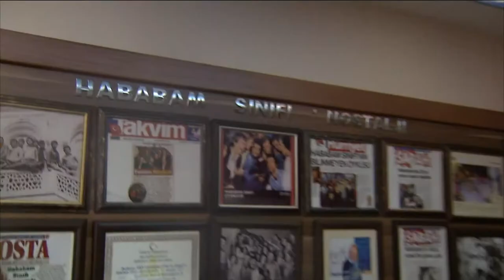OKULLAR BUGÜN AÇILDI HABABAM SINIFI NIN KOPYACILARINDAN HAYTA İSMAİL DEN ÖĞRENCİLERE MESAJ